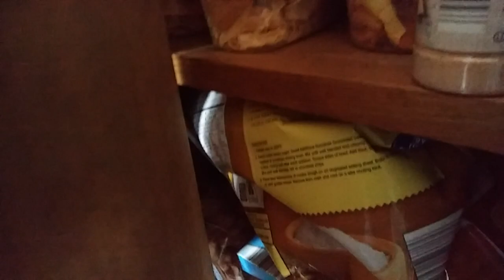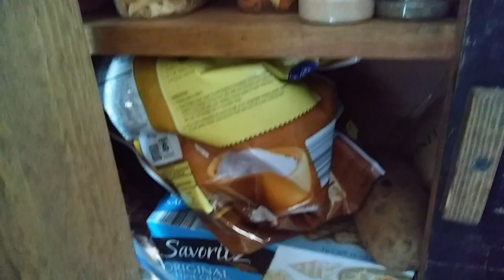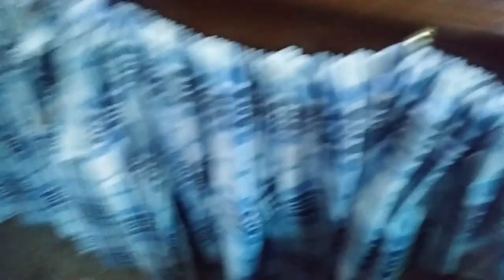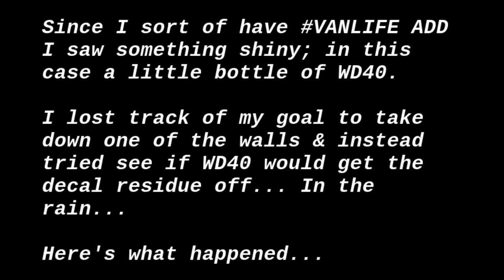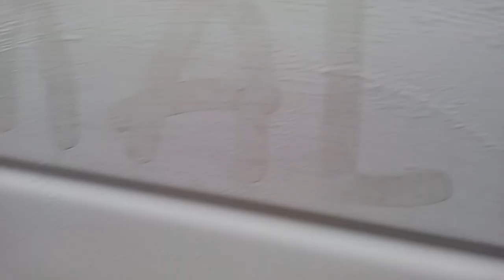WD40 for Decal Residue & Van Reorganizing - Solo Female VANLIFE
I set out with certain goals in mind today for the van, but instead I got a little side tracked. It turned out spectacular!

Ever wonder what works best for getting decal residue off of the side of your van? Is it Goo Gone? Nope, it's WD40. I tried both and had better luck with the latter.

I also learned that I need a LOT less in my van to live comfortable and simple.